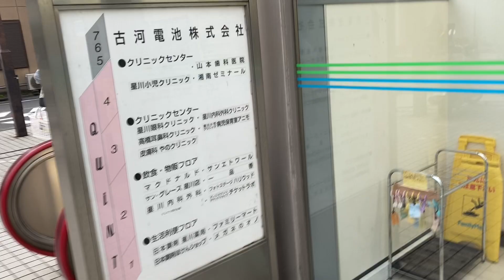星川SFビルのエスカレーター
1階から2階まで上りしかないです